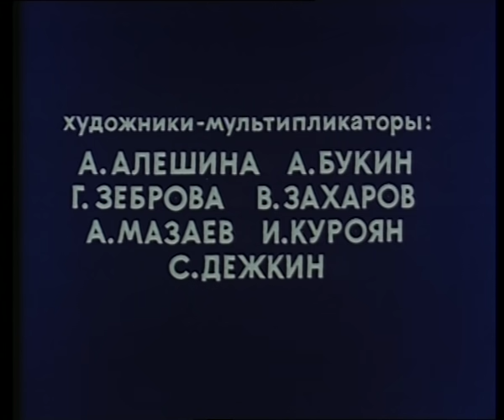Мультфильмы: Ивашка из дворца пионеров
Сюжет мультфильма
Мультик о приключениях современного мальчика в стране сказок. У бабки Ежки день рождения и решила она зажарить мальчишку, да поупитанней, что бы было и на первое, и на второе, и на третье. Но попался ей мальчик Ивашка из дворца пионеров, который справился и с Ягою, и с Котом, и с Кощеем Безсмертным, и со Змеем Горынычем.